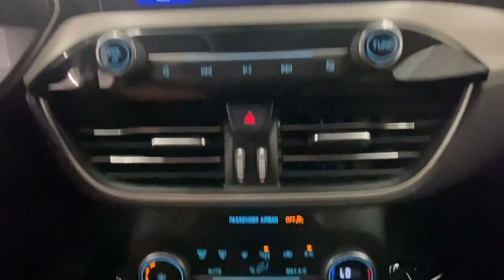2020 Ford Escape Rochester, Victor, Pittsford, Webster, Spencerport, NY VT45978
Oxford White Used 2020 Ford Escape SE available in Rochester, New York at Auction Direct USA Rochester. Servicing the Victor, Pittsford, Webster, Spencerport, NY area.

ENGINE: 1.5L ECOBOOST  -inc: auto start-stop technology (STD),Turbocharged,All Wheel Drive,Power Steering,ABS,4-Wheel Disc Brakes,Brake Assist,Brake Actuated Limited Slip Differential,Aluminum Wheels,Tires - Front All-Season,Tires - Rear All-Season,Temporary Spare Tire,Heated Mirrors,Power Mirror(s),Rear Defrost,Intermittent Wipers,Variable Speed Intermittent Wipers,Privacy Glass,Rear Spoiler,Power Door Locks,Daytime Running Lights,Automatic Headlights,Automatic Highbeams,AM/FM Stereo,Satellite Radio,Requires Subscription,Steering Wheel Audio Controls,MP3 Player,Bluetooth Connection,Telematics,Auxiliary Audio Input,Smart Device Integration,Requires Subscription,Pass-Through Rear Seat,Rear Bench Seat,Adjustable Steering Wheel,Trip Computer,Power Windows,Keyless Entry,Power Door Locks,Keyless Entry,Power Door Locks,Keyless Start,Remote Engine Start,WiFi Hotspot,Requires Subscription,Cruise Control,Climate Control,A/C,Power Driver Seat,Cloth Seats,Bucket Seats,Heated Front Seat(s),Driver Adjustable Lumbar,Driver Vanity Mirror,Passenger Vanity Mirror,Driver Illuminated Vanity Mirror,Passenger Illuminated Visor Mirror,Floor Mats,Power Windows,Power Door Locks,Trip Computer,Immobilizer,Traction Control,Stability Control,Traction Control,Front Side Air Bag,Blind Spot Monitor,Cross-Traffic Alert,Lane Departure Warning,Lane Keeping Assist,Lane Departure Warning,Front Collision Mitigation,Driver Monitoring,Tire Pressure Monitor,Driver Air Bag,Passenger Air Bag,Front Head Air Bag,Rear Head Air Bag,Passenger Air Bag Sensor,Knee Air Bag,Driver Restriction Features,Child Safety Locks,Back-Up Camera